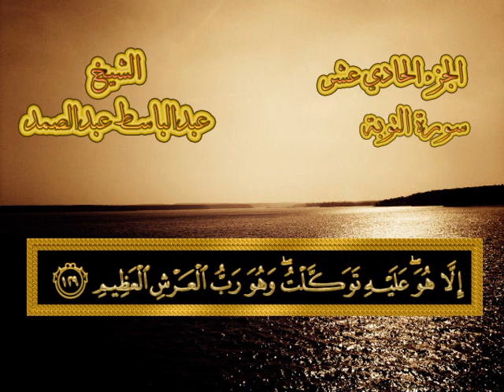سورة التوبة - القرآن المجود - عبدالباسط عبدالصمد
سورة التوبة - القرآن المجود بصوت الشيخ عبدالباسط عبدالصمد مع عرض الآيات  بخط مصحف المدينة النبوية